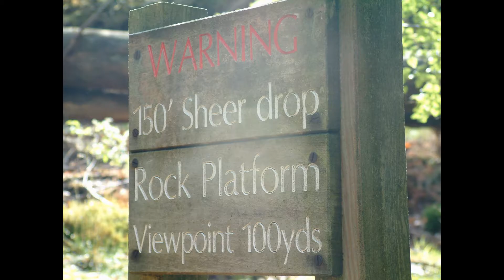Eskdale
28th June 2003
End of the line for "La'al Ratty" the small train that runs down to Eskmeals.